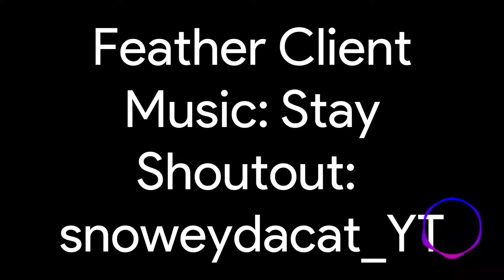Me Playing BW On Feather Client!